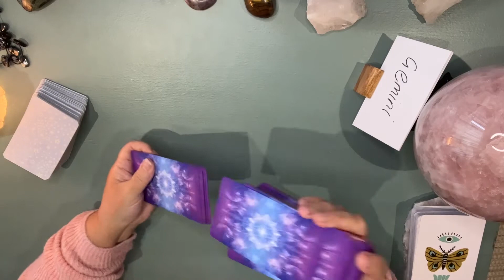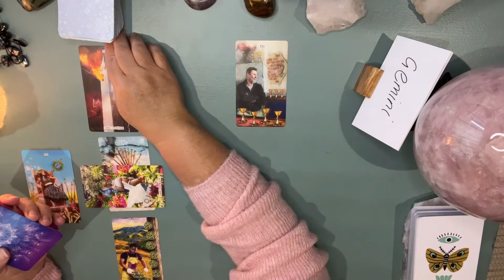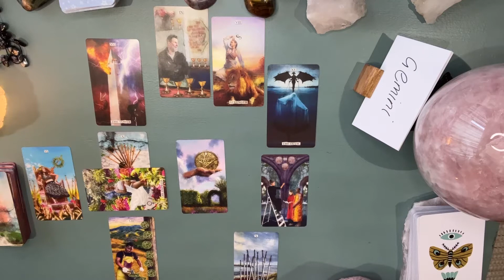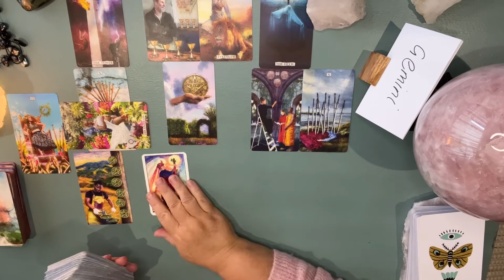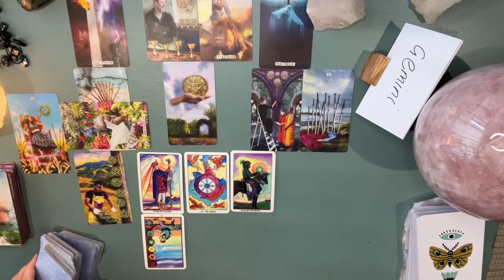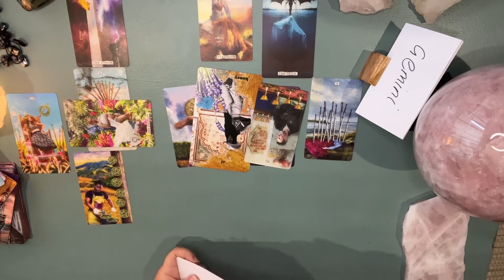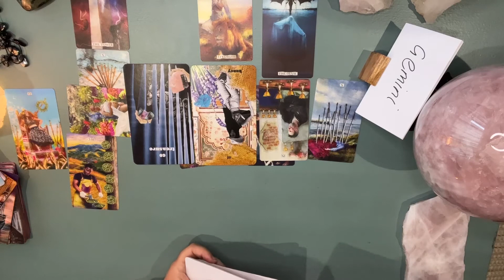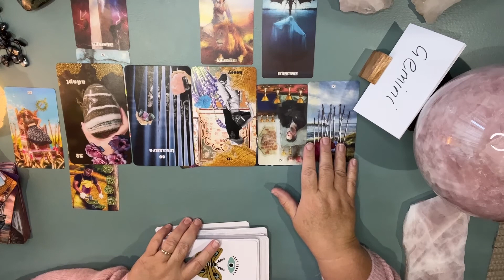Gemini Collective Love reading 💗 for 7th - 31st Jan 2023…(new information)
Tarot has the ability to reach into out hearts and ask us the right questions, at the right times to shine light on our possibilities and to support us through difficult times... 🌸🌺🌸
Please keep in mind that this is a general reading so everything will not necessarily apply to all . Take what feels right for you , you’ll know what resonates 💗

The following decks were used in this reading
Illuminated Tarot by Carol Herzer
Superlunaris tarot by Jess Schuler & Jacob Schaffer
Begin Oracle by Stacy Jane  - Etsy A Little Magic Shop